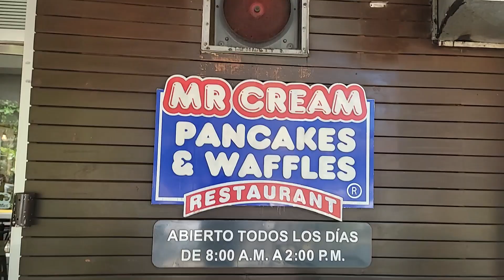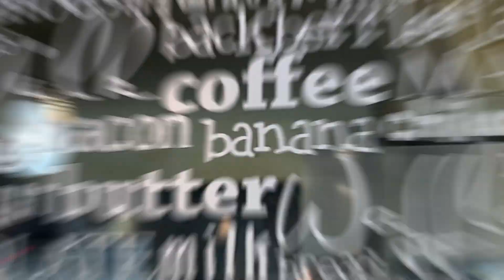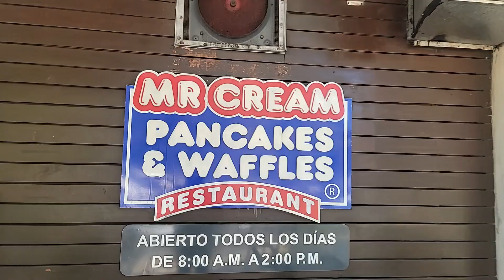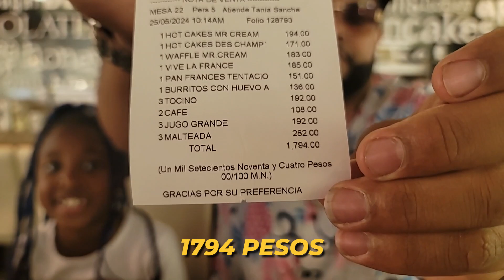What You Should Know About Mr Cream Pancakes and Waffles